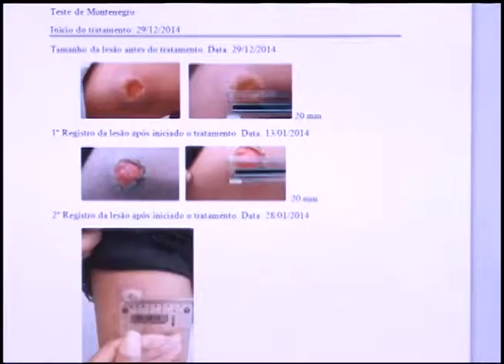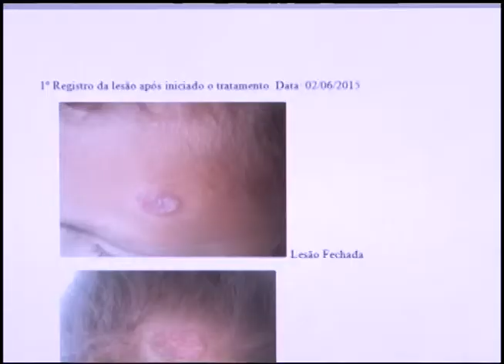Programa TVE em Dia - POMADA LEISHMANIOSE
Assunto: Uma pesquisadora da Ufal desenvolveu uma pomada que combate os efeitos colaterais associados ao tratamento da leishmaniose. Um avanço importante para a medicina e para a ciência.